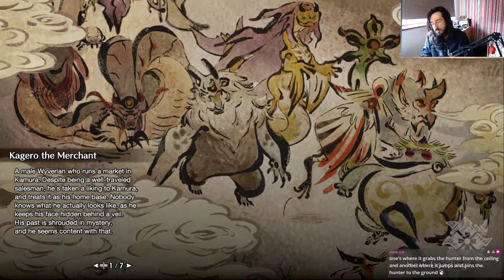Let's Get To HR7!!! | Part 35 | Twitch VOD 8